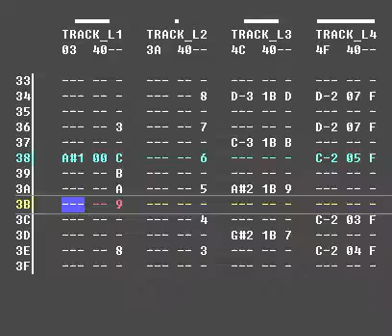Elementary School Supernova [POKEY] - NOW THAT'S WHAT I CALL KULOR!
Download...

Originally did this for some kinda ASMA anniversary, but I never heard anything about it and don't even know what it was. I'm not even sure if it was a real thing, 'cuz some dude just emailed me all like "yeah we'd like to have you make a SAP for this thing" and I just kinda did it, maybe they just wanted me to write some new Atari music?

Well, this is probably the craziest I've ever gone with POKEY. Based on a sketch I threw together in 20 minutes one morning with Shnabubula.